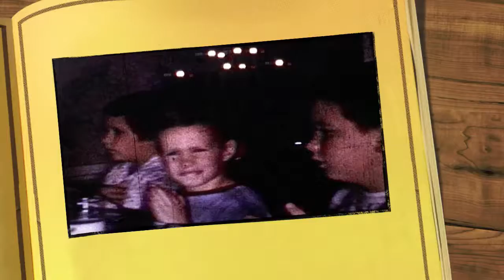Trimble HD Edited Canadian Christmas